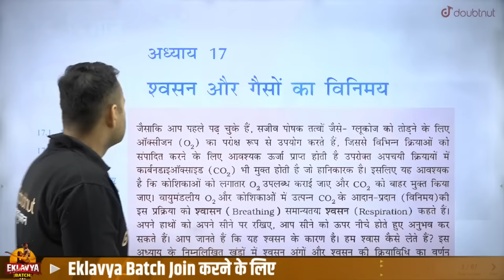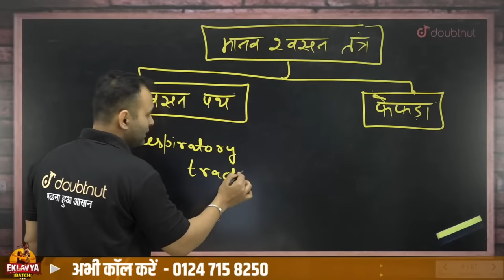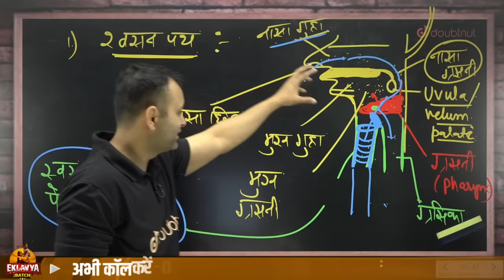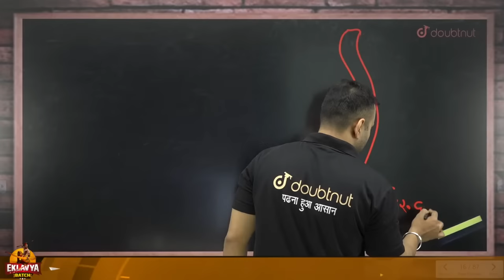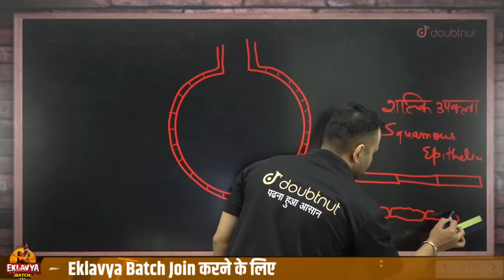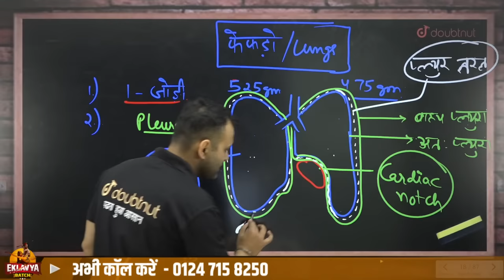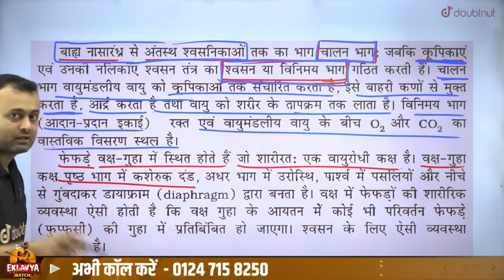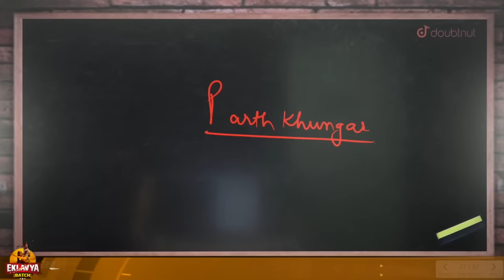श्वसन और गैसों का विनिमय 🔥NEET 2023 Biology Breathing and Exchange of Gases L - 1 | Parth Sir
NEET 2023 / Nursing / EKLAVYA Batch join करने के लिए Link पर Click करे

अपना NEET Result पर Share करें

🌎 NEET 2023 UDAAN BATCH join करने के लिए Google form Fill करें

Iss video me Parth Sir aapko Swasan aur gaso ka vinimay padhayenge sath me ye video aapko board exam class 11 and 12 preparation aur class 11 and 12 ki taiyaari me help karega.

👉 Have Any Query? Ask Us.